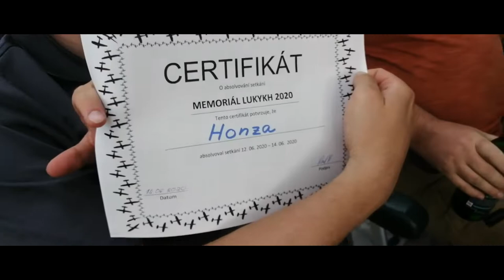Memoriál LukyKH 2020 - Potěhy; Vyhlášení soutěže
Vyhlášení výsledků soutěže na přesnost přistání